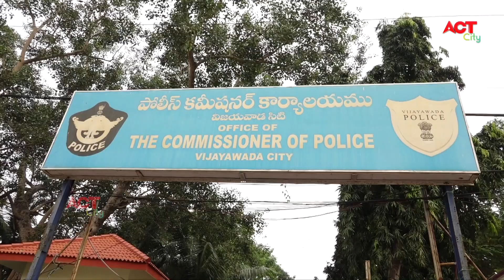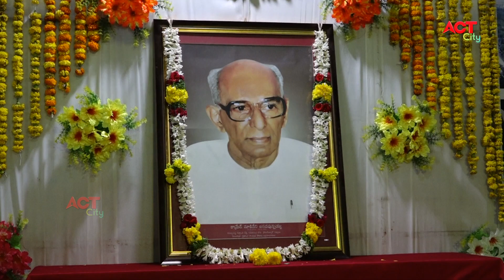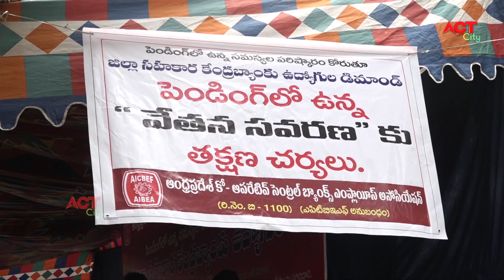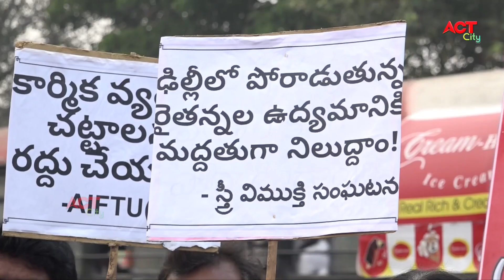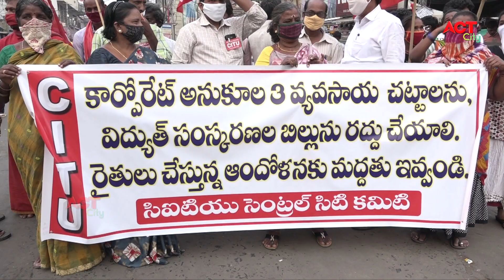Act News Vijayawada 16-12-2020